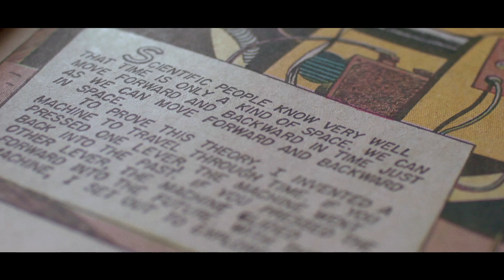How to Build a Time Machine - Clip #3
How to Build a Time Machine follows two men as they set out on a journey to build their own time machines.

Rob Niosi is a stop motion animator who has spent the last 13 years obsessively constructing a full-scale replica of the time machine prop from the 1960 adaptation of H.G. Wells' The Time Machine. It's his attempt to recapture the memory of seeing the film in theatres with his father. Dr.Ron Mallett is a theoretical physicist whose story begins with a tragedy. He was only 10 years old when his father died suddenly of a heart attack. Distraught, he sought solace in science-fiction. After reading The Time Machine, Ron dedicated his life to studying physics. He has since become a professor at the University of Connecticut and is now working on building a real time machine in the hopes that he might go back in time to save his father's life.

Written and Directed by Jay Cheel
Produced by Roman Pizzacalla, Michael McMahon, Kristina McLaughlin, Kevin McMahon